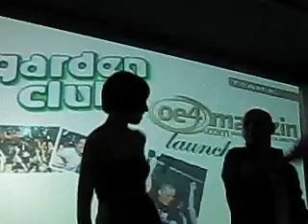fedde le Grand@8 Years Garden Club @ Voga Vienna VII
one song more